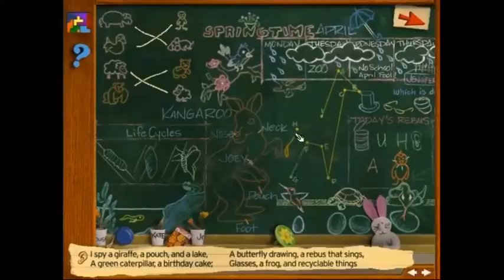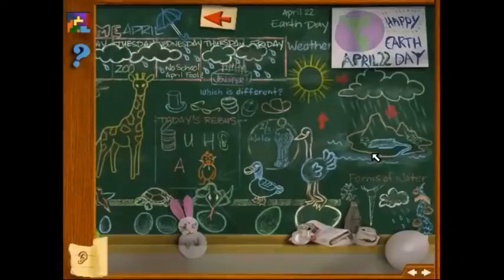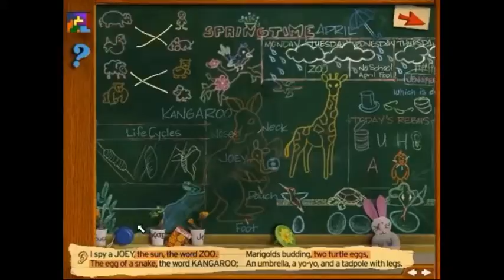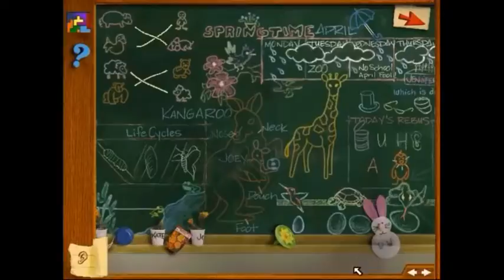April/Chalkboard - I Spy School Days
In the month of April they say the showers… will bring along pretty May flowers…